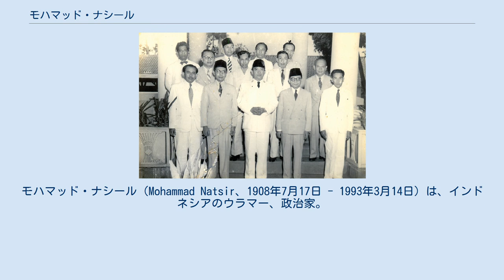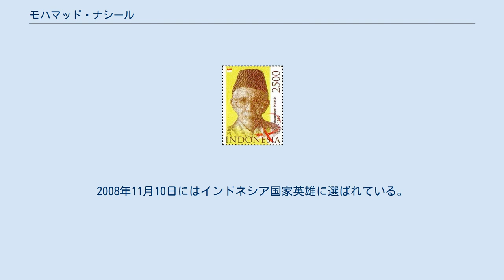モハマッド・ナシール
モハマッド・ナシール（Mohammad Natsir、1908年7月17日 - 1993年3月14日）は、インドネシアのウラマー、政治家。
 1950年から1951年にかけて首相を務め、退任後はスカルノ、スハルト両政権に対して批判的な立場を貫いた。
英語、オランダ語、フランス語、ドイツ語、アラビア語を話すマルチリンガルであり、エスペラントも理解することができたという。
 ナシールの切手（2011年） 1908年に西スマトラ州ソロクで生まれる。
父モハマッド・イドリース・スターン・サリパドはオランダ領東インドの地方政府で働く現地人官吏だった。
1916年にパダンの現地人向けの学校に入学し、数カ月後にはソロク校に移り勉強を続けるかたわら、夜はマドラサに通い勉強した。
1919年に妹と共にパダン校に移り、卒業後はバンドンの高校に進学する。
ナシールは後年、「西洋の古典史を学ぶために進学した」と語っている。
その後は大学で2年間教育学を学び、教師の資格を取得する。
ナシールはクルアーンやイスラム法学に興味を持ち、バンドンのアフマド・ハッサンの下で学んだ。
また、高校在学中にジャーナリストとして活動し、1929年に記事を2つ書いている。
同年に「イスラムの擁護者」新聞を創刊し、1935年まで活動を続けた。
1934年10月20日にバンドンでヌンナハルと結婚し、6人の子供をもうけた。
 1930年には私立学校を設立してイスラム教教育を施したが、太平洋戦争勃発による蘭印作戦で日本軍に占領された際に閉鎖に追い込まれる。
学校の閉鎖後、ナシールはアグス・サリムなどのウラマーたちと連携するようになり、1930年代にサリムとスカルノの仲介者となった。
1938年にインドネシア・イスラム党に入党し、1940年から1942年にかけてバンドン支部長を務めた。
また、1945年までバンドンの教育担当を務めていた。
日本軍の占領中にはマシュミに参加し、指導者の一人となった。
 ナシール内閣（前列左から2人目がナシール。前列中央はスカルノ） 1945年8月17日にインドネシア独立宣言がされると、ナシールはインドネシア中央国民委員会委員に就任する。
1950年9月5日には首相に就任し、1951年まで務めた。
ナシールの政治理念はクルアーンの「撒き散らすもの」に基いており、イスラム教の教えが国家・社会・個人に影響を持つウンマを理想とした。
また、人権問題とイスラム教の近代化にも努めた。
ナシールは政教分離原則を取ったスカルノとは異なり、宗教と国家はインドネシア人の本質的な部分であると考え、宗教研究家ウィリアム・モントゴメリー・ワットの言葉を引用し、「イスラム教は単なる宗教ではなく文化そのものである」と主張した。
 首相退任後、ナシールはスカルノが掲げる指導される民主主義に反対し、インドネシア革命政府に加わり抵抗運動を展開する。
そのため、ナシールは1962年に逮捕されてマランに投獄され、スハルトが実権を掌握した後の1966年7月に釈放された。
釈放後はイスラム教団体を設立し、イギリスのオックスフォード・イスラム・センター、パキスタンの世界イスラム協議会と交流を深めた。
1980年5月5日にスハルト政権の独裁に抗議する50人の嘆願書を提出し、海外渡航を禁止される。
以降は国内に留まり、1970年代にはスカルノ、スハルトのイスラム教に対する扱いについて記した著作を出版している。
1993年にジャカルタで死去した。
 ナシールは生涯で45冊の書籍を出版し、イスラム教に対する見解を述べた数百の記事を掲載した。
初期の書籍はオランダ語とインドネシア語で書かれ、イスラム教の教義、文化、政治との関係、女性の役割について論じている。
後期の書籍は英語で書かれ、イスラム教とキリスト教の関係について論じている。
 アイプ・ロシディとハムカは、ナシールの著作を「歴史的記録であるだけでなく、イスラム教徒にとって未来の指針となる」として高く評価している。
 1967年にレバノンのイスラム大学から文学博士号を授与され、1980年にファイサル国王財団から表彰されている。
また、1991年にはマレーシア国立大学とマレーシアサインズ大学から名誉博士号を授与されている。
2008年11月10日にはインドネシア国家英雄に選ばれている。
 ブルース・ローレンスは、「ナシールはイスラム改革を推進した最も著名な政治家」...